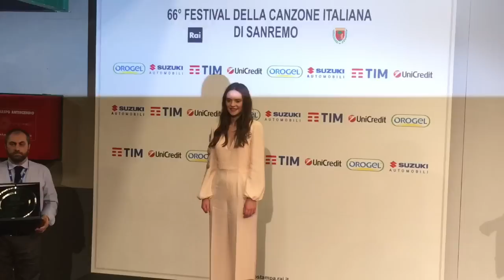Sanremo 2016, vincono gli Stadio: in sala stampa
Le immagini dei vincitori del Festival di Sanremo si raccontano e ricevono il premio.

Tra gli artisti che abbiamo intervistato e i cui video trovate su questo canale: Ligabue, Vasco Rossi, Jovanotti, Laura Pausini, Tiziano Ferro, R.E.M., Joe Strummer, Michael Bublé, Black Keys, Marco Mengoni, Coldplay, Lou Reed, Ben Harper.